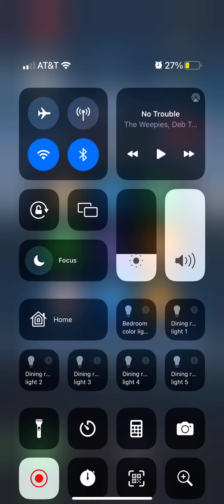Bored Tetris said